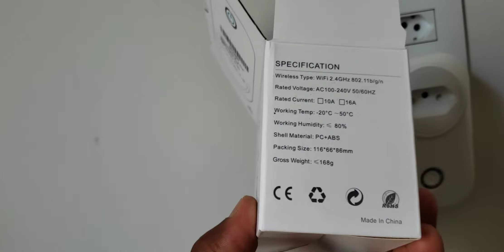inox tomade inteligente. smart eletric.